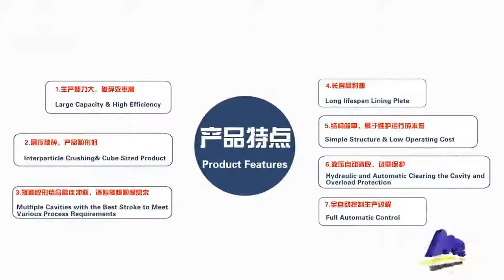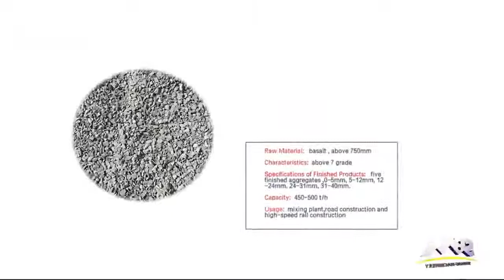SBM Cone Crusher Site in Zhumadian China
This customer has an old production line which is used for crushing basalt for less than 3 years. They adopted equipment from other domestic manufacturers before, but its capacity was dissatisfying and high maintenance cost was needed. The production line has changed main equipment within 3 years. Finally, in December 2015, the customer decided to purchase machines from SBM: two sets of HST315 single cylinder hydraulic cone crusher, one PE900 * 1200 jaw crusher. Now the host device HST315 single cylinder hydraulic cone crusher using the current top intelligent control methods in china, after the transformation of installation and commissioning, has been put into running for about three months. Besides, the production of sand and gravel aggregate is excellent. It is very popular even if there is a higher price in building materials market.

Project Background
Influenced by "B&R" Initiative and "13th Five-Year" plan, China is to increase investment in infrastructure. "The Belt and Road" initiative involves more than 60 countries. Infrastructure construction is in the accelerating period with total investment up to $6 trillion. 2016 China Railway Corporation plans to complete the investment 800 billion yuan. During"12th Five-Year", fixed assets investment on railways achieved 3.58 trillion yuan. Infrastructure construction needs a large number of sand and gravel aggregate, so high-quality sand aggregate production has become a craze for many enterprises.

Quarrying costs of natural sand become higher and higher after years of excess quarrying, which causes natural sand resources are rapidly reducing. Natural sand has been nearly exhausted in many areas. However, natural sand is non-renewable, so some areas make regulations to strictly prohibit the exploitation of natural sand, in order to maintain the natural landscape, protect dyke dam and protect the ecological balance.

Under the influence of policy and environmental factors, Shijiazhuang, Hebei, encourages enterprises to promote machine-made sand production for protecting ecological environment.